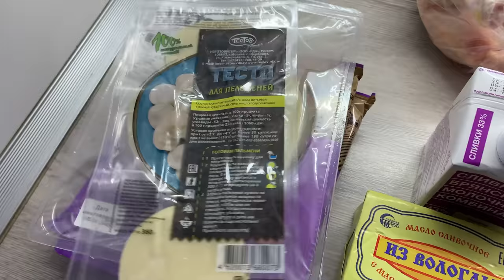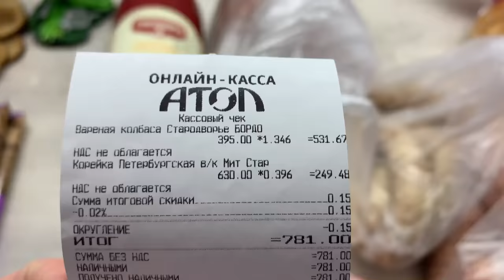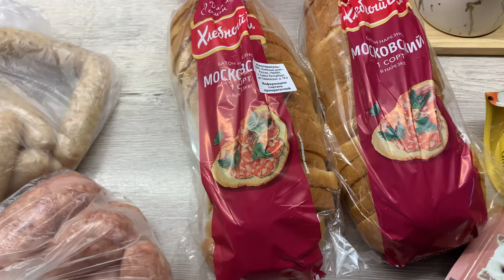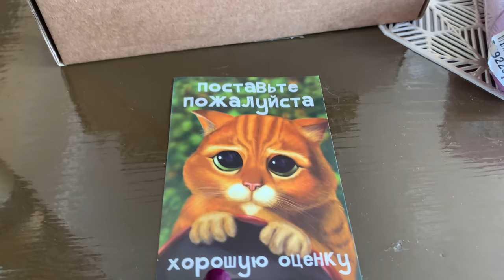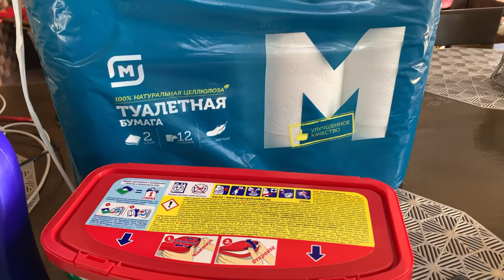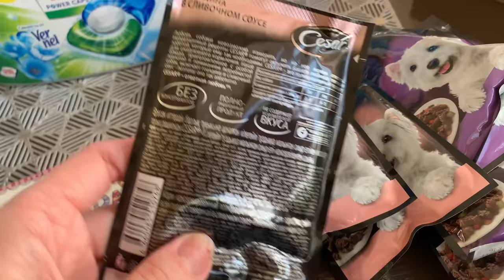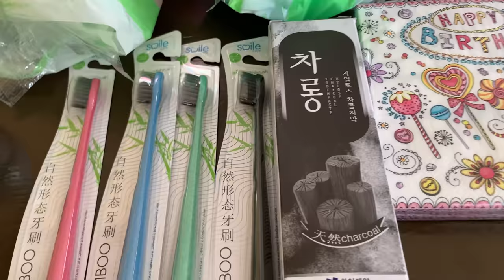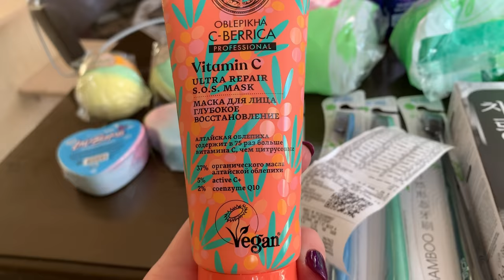Много покупок/Дикси/Магнит Косметик/Мясной/Wildberries